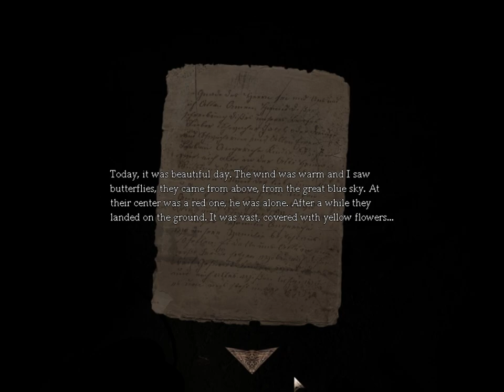🔥🔥🔥 AMNESIA: KILLINGS IN ALTSTADT WALKTHROUGH NO. 2 [NO COMMENTARY] 🔥🔥🔥